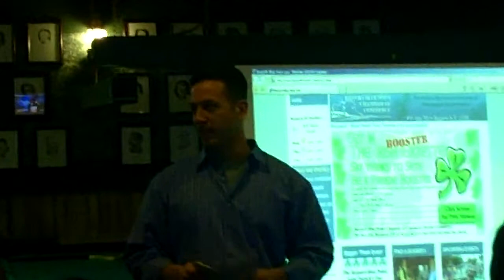Fund Raising Ideas at VIP Billiards, Bayport, NY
Using pool as an effective tool for raising money.